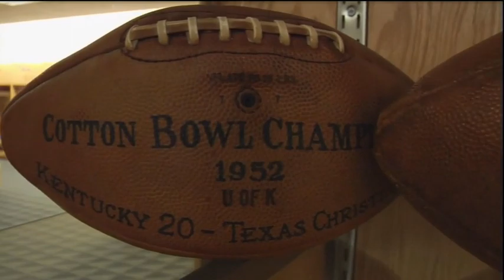2008 Georgia vs Kentucky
SEC East: Georgia at Kentucky
Georgia QB Matthew Stafford leads explosive Bulldog offense into big-time shoot-out vs the Kentucky Wildcats, led by head coach Rich Brooks.